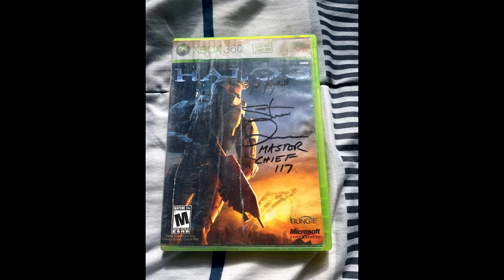I Met Master Chief (RI Comic Con 2021)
Ay' y'all YouTubers It's Kyl3 here, today I'm sharing my experience at RI Comic Con 2021 meeting Steve Downes (Master Chief) I've been working a lot so please excuse my lack of video uploading. and also after a year of C--O--V--I--D, it made me lose some of my motivation to make YouTube videos.

Please no spam, hate, sponsor, scam, comments, where here to have fun, not to start drama.

(My other websites, these are my only sites, I have no alternatives)